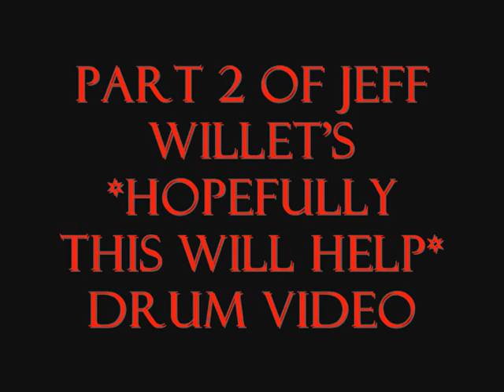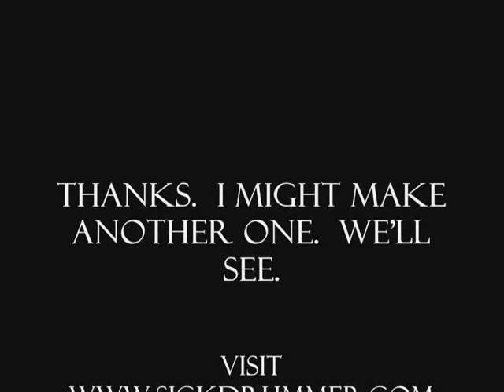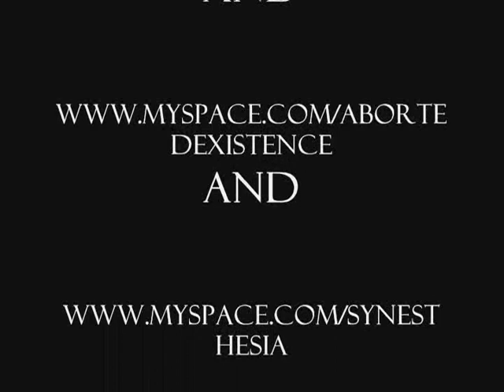SickDrummer.com - Jeff Willet Video Part 2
check this out also!